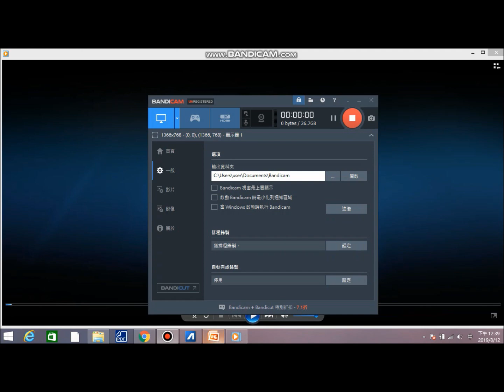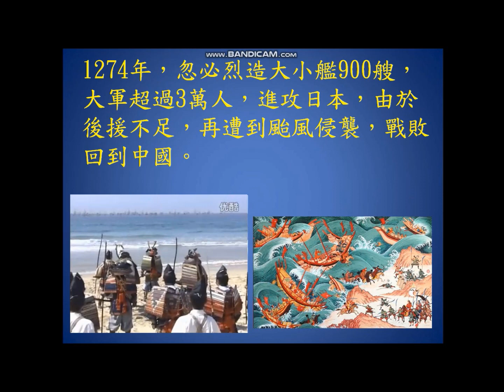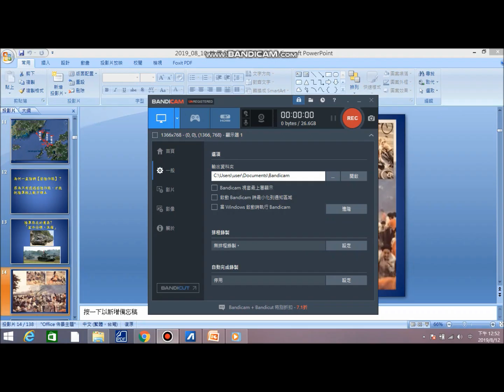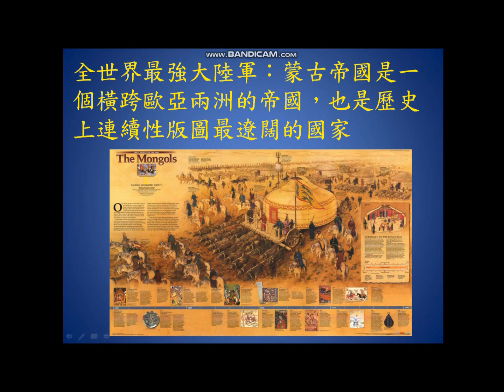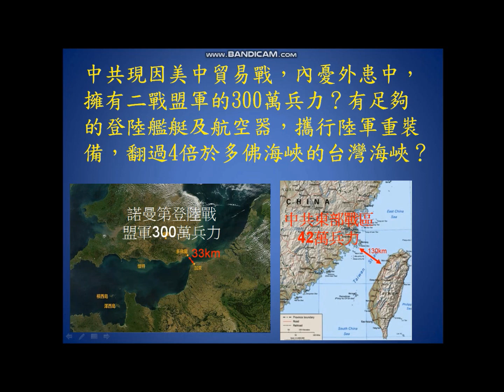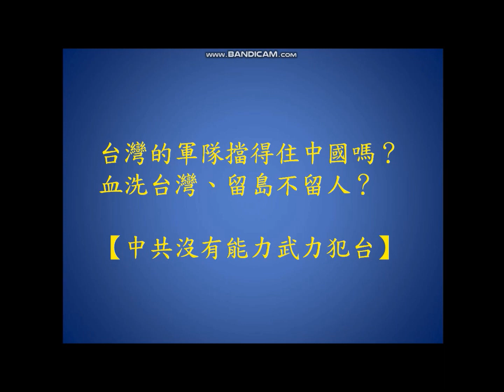民進黨在蔡英文的領導下，不大不七，還有「守民主、護台灣大聯盟」支持她競選連任？【中共沒有能力武力犯台】，中華民國用它恐嚇台灣人，我從【兵力調派】角度，提出理論基礎，歡迎論戰(2019/08/12日)。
【韓、郭、蔡、柯】以上四人當選，都是共產黨勝。蔡英文這個以假博士學歷，欺騙台灣人35年的女詐騙慣犯，竟然還有一群本土台派前輩成立什麼「守民主、護台灣大聯盟」支持民進黨、支持蔡英文競選連任？真是地球顛倒寫。現在的民進黨在蔡英文的領軍下，已經是歪哥七錯、不大不七，還挺她個【芋仔含脊】啦？不接地氣不打緊，還活到外太空去啦。司法改革、轉型正義？蔡英文作滿、作好了嗎？不幫忙督促蔡英文這女詐騙慣犯「改邪歸正」，還出來倒打【本土台灣人】一耙，【冰的啦】趕羚羊。我所認識一群獨派年輕人，在過去蔡英文執政的3.5年，在衝撞「中華民國」這中國圖騰的過程，被迫頻繁跑法院，跑到沮喪，一字排開全都是台大、成大的菁英學生。【中共沒有能力武力犯台】，國民黨用中共威脅、恐嚇台灣人，民進黨【維持現狀】跟進繼續恐嚇台灣人，我現從中共【兵力調派】的角度，提出【中共沒有能力武力犯台】的理論基礎，鄉親可思考，也歡迎論戰。【喜樂島、一邊一國行動黨】預料將會合作並協調出本土總統候選人跟【韓、郭、蔡、柯】一戰。安危他日終需戰，台派這次不戰，下次還是得戰，不然台灣人將因「中華民國人」而變成「中國人」。真沒人敢出來戰？湊50萬人，一人100元，郵政劃撥：台北大直郵政15094567 (曾淼泓)，寧貝從聯署到保證金全部到位，殺進去跟這群「中華民國人」玩，從北到南，政見發表一路給它【澈幹筊】，政見只有一條：當選後，我把中華民國五院遷都金馬，跟中國習近平簽【和平協議】，所有台灣島上的「中華民國人」想統一的，全部跟我走，我們當中國人去。後續台灣的事情就交給【真正主力的副總統】處理，讓他跟美國國會溝通，把「主權」的問題談出個步驟、程序及方法。
錄影：現在的民進黨在蔡英文的領軍下，真是不大不七，還有什麼「守民主、護台灣大聯盟」支持民進黨、支持蔡英文競選連任？【中共沒有能力武力犯台】，國民黨用它恐嚇台灣人，民進黨再跟進恐嚇台灣人，我從中共【兵力調派】的角度，提出【中共沒有能力武力犯台】的理論基礎，請鄉親深入思考，歡迎論戰(2019/08/12日)。
By 國防鬥士 曾淼泓 (電機博士、兼任助理教授、陸軍備役上校、暫時無黨無派)